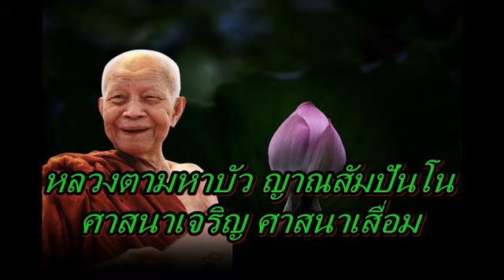หลวงตามหาบัว ญาณสัมปันโน ศาสนาเจริญ ศาสนาเสื่อม